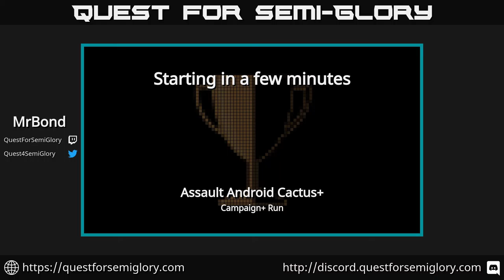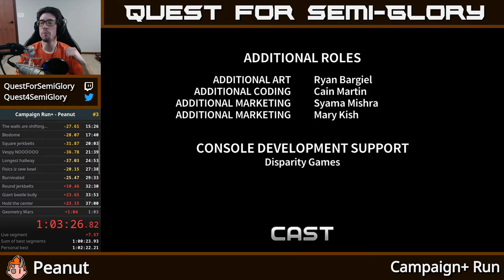Quest for Semi-Practice - Assault Android Cactus Speedruns, Session 167